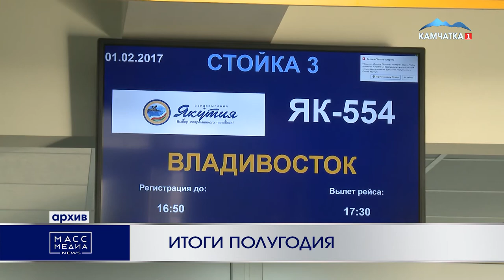Итоги полугодия | Новости Камчатки | Происшествия | Масс Медиа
Более 300 тысяч человек воспользовались услугами главного аэропорта Камчатки с начала года. Это почти на 2% меньше, чем за аналогичный период 2019 года, но на 55% больше, чем за первые 6 месяцев 2020 года. С начала этого года почти 50% пассажиров воспользовались перелетами по московскому направлению. Сейчас с Камчатки в столичный аэропорт Шереметьево выполняют до 16 рейсов в неделю. Пассажиропоток во Владивосток по сравнению с началом прошлого года вырос почти на 44% - этим направлением воспользовались более 57,5 тысяч пассажиров. Популярными направлениями были и Новосибирск с Хабаровском. Самым востребованным местом в пределах полуострова стали Тиличики - более 4,5 тысяч пассажиров воспользовались рейсами в центр Олюторского района. Добавим, в первом полугодии маршрутная сеть главного аэропорта полуострова была представлена рейсами по 31 направлению, из которых 16 – на регулярной основе.